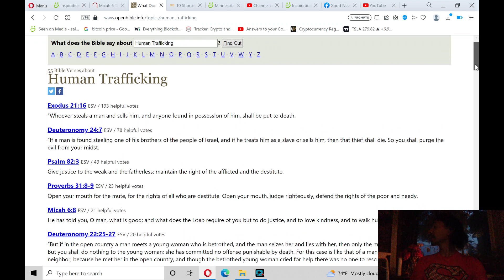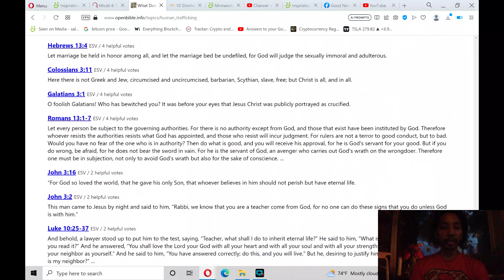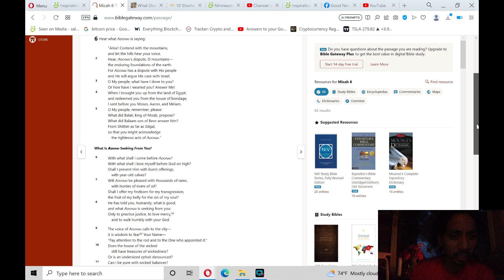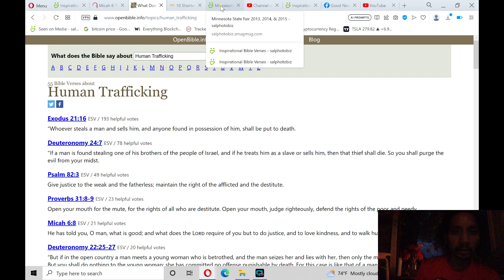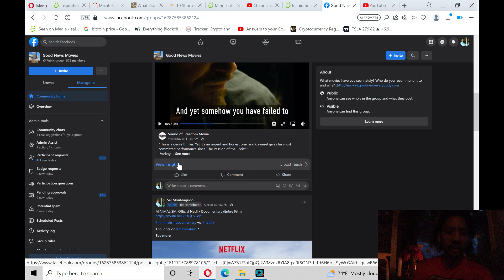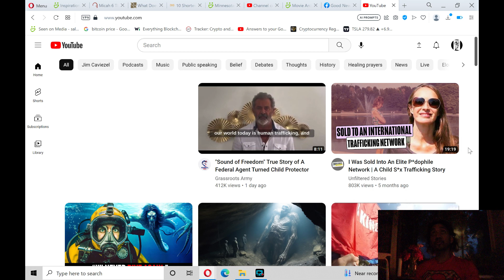Bible Reading: Old Testament - Micah 6 (minorprophets)